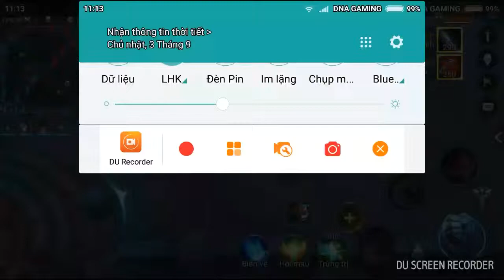LQM-OXYGEN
Trận đấu hay và bá đạo của DNA😅